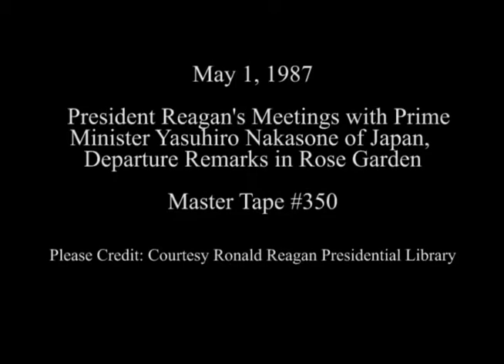President Reagan's Meetings with Prime Minister Nakasone of Japan on May 1, 1987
Full Title: State Visit of Japan. President Reagan Meeting with Prime Minister Yasuhiro Nakasone in Oval Office, President Reagan Meeting with Prime Minister Yasuhiro Nakasone in Cabinet Room, Departure Statements by President Reagan and Prime Minister Yasuhiro Nakasone in Rose Garden on May 1, 1987

Access Restriction(s):Unrestricted
Use Restriction(s):Unrestricted